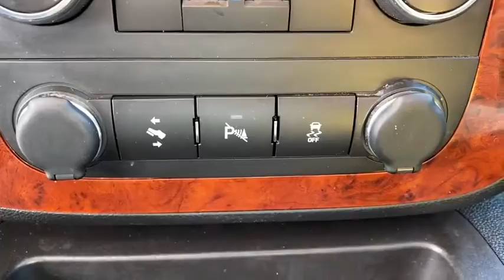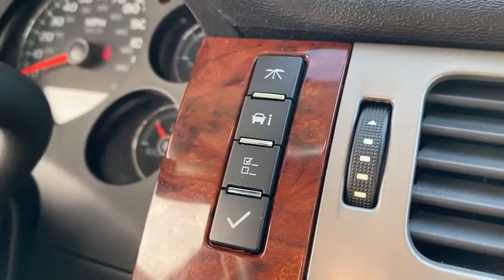2013 CHEVROLET Tahoe Granbury, Fort Worth, TX DR334720H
EXT_COLOR] Used 2013 CHEVROLET Tahoe available in Granbury, Texas at Mike Brown Ford. Servicing the Fort Worth, TX area.